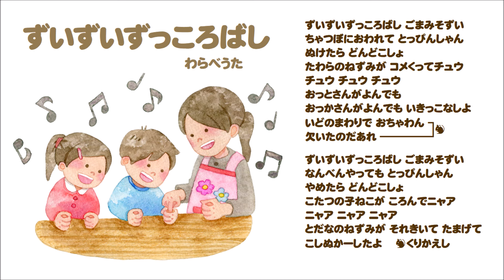【けんあゆ】ずいずいずっころばし（ピアノ譜MIDI）【公式譜】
今世紀に入ってからはOAされていませんが、けんあゆ OR おさゆうが歌ったのを聴いた記憶があるんですよね。1961年に「みんなのうた」でザ・ピーナッツが歌った際に若松正司先生がデュエットにアレンジしたスコアをお借りしました。なかなかモダンなスコアです。この機会に覗いてね☆

‹NHKみんなのうた楽譜集・第２集収載（NHK出版）1964.12›